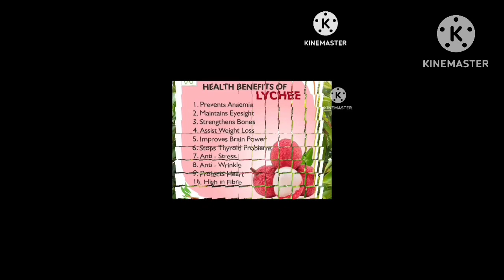Lychees litchi seasonal fruit#redfruits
Lychee#litchi# benefits of litchi Red fruit. Queries. Benefits of litchis. Red fruit. Seasonal fruit.